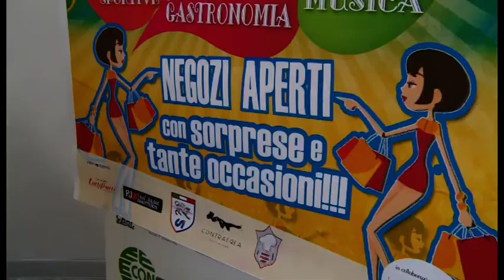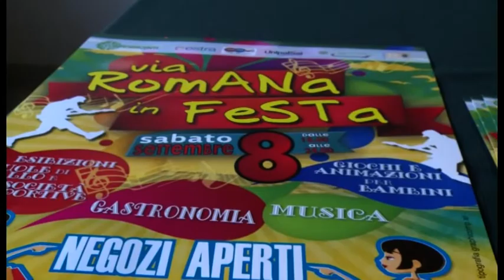"Via Romana in festa":tutto pronto per la decima edizione